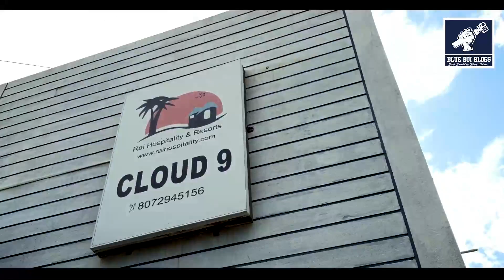YELAGIRI | CLOUD 9 RESORTS | REVIEW | 2022 | BLUE BOI BLOGS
Escape from the frenzied city life to the serene comforts at La Flora Cloud 9 Resort Resort. These luxury vacation villas are located amidst the Yelagiri Hills, Tamil Nadu. Situated 193 Kms away from Bangalore and 219 Kms from Chennai, La Flora Cloud 9 Resort Resort welcomes holidaymakers for an unforgettable experience in the lap of nature. Miles away from the dust, grime and noise of metro cities, the Cloud9 Resort is a magical and romantic getaway tucked in an oasis of lush greenery of Tamil Nadu. Our 11 Premium Villas, offer 22 rooms featuring private balconies with hill-view and provide utmost privacy for the patrons. A multi-cuisine restaurant serves savory delights for patrons from a variety of Indian and international menus.

Rooms Type
Deluxe Room /  2 Bedroom Villa / 3  Bedroom Villa

La Flora Cloud 9 Resort
Near Indane Gas Agency, Nilavoor Rd,
Yelagiri, Tamil Nadu 635853
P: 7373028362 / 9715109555